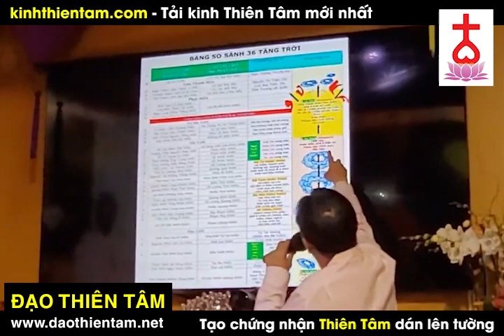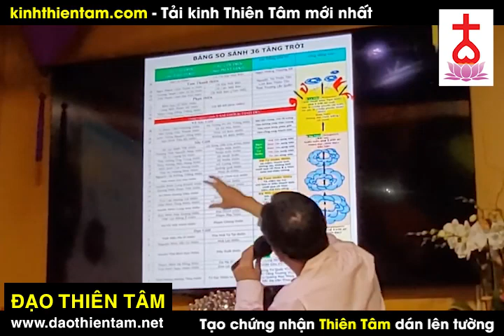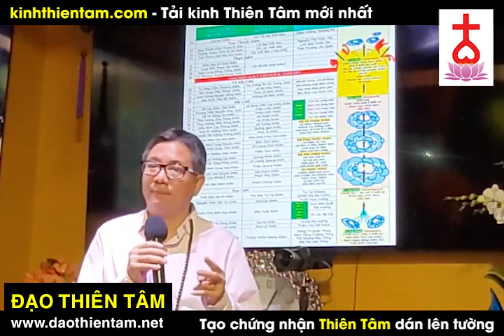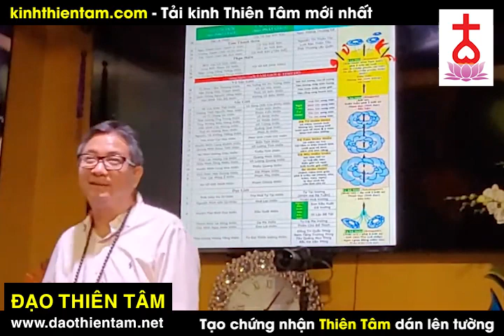Đức Thầy mà không xuất hiện, dân mình sẽ khổ hoài - Ngo Tuan Kiet moi nhat